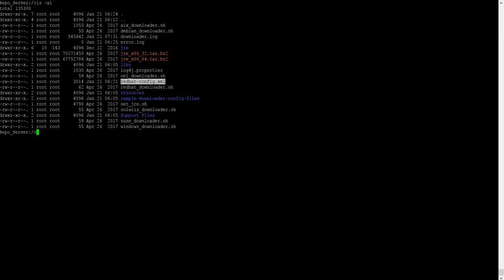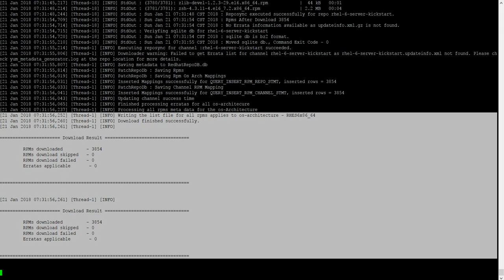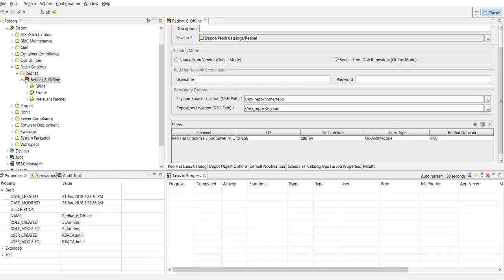BSA: Working With Child Channels in Red Hat LINUX - Part 3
This video demonstrate how to download the Red Hat patches from its child channels using offline downloader. This is the part 3 of 3 videos series. Refer Part 1 and part 2 Documentation references: Downloading child channels using the Patch Downloader utility